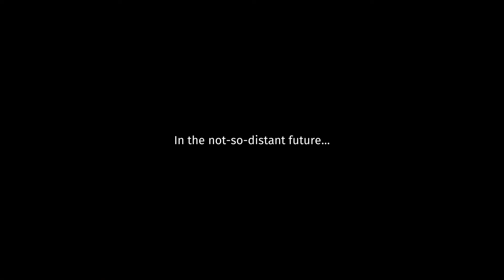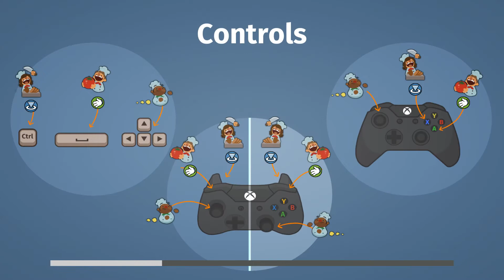Overcooked (PART 1) - CHOPCHOPCHOPCHOPCHOP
Overcooked is a game I've never played before and it is everything I never knew I wanted. Definitely pulling in some friends for this one later...